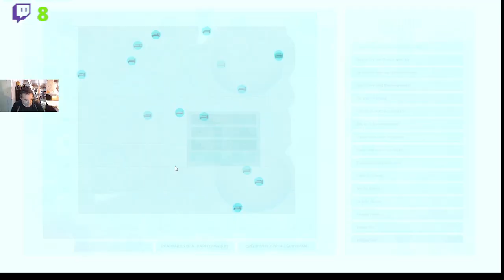#2073 Ark Extinction Le Titan forêt pète mon Mek 16 07 23 FR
9 présents